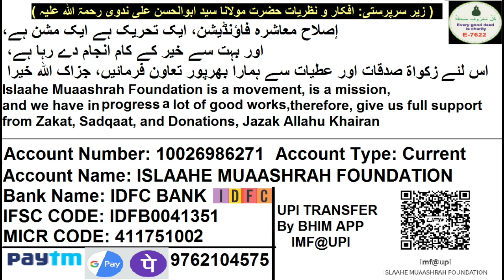VPN Is Halal or Haram